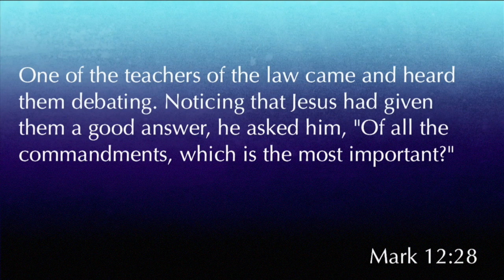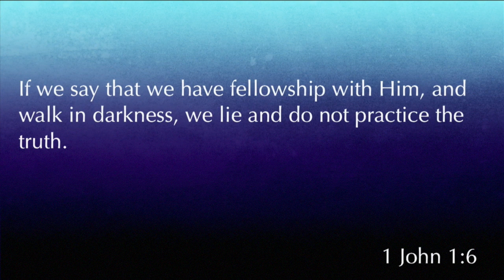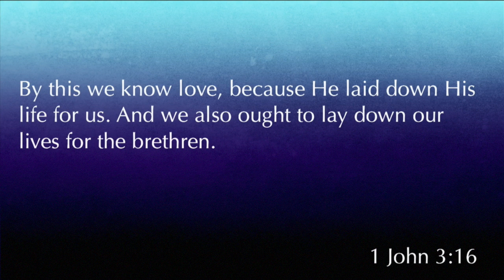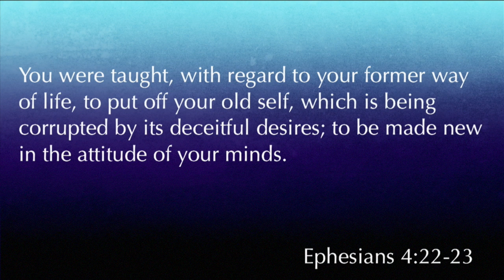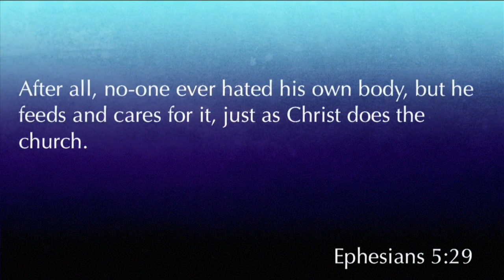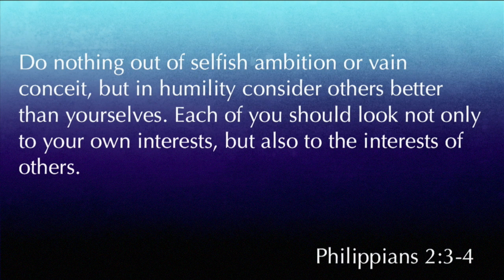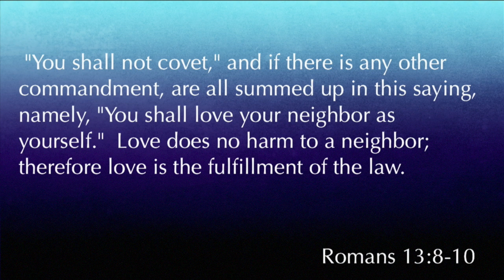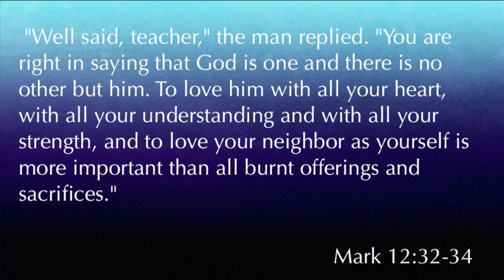Matthew 22:34-40 "The Greatest Commandment"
Matthew 22:34-40 "The Greatest Commandment" was taught by Pastor David Rosales at Calvary Chapel Chino Valley on Sunday morning 3/5/17.